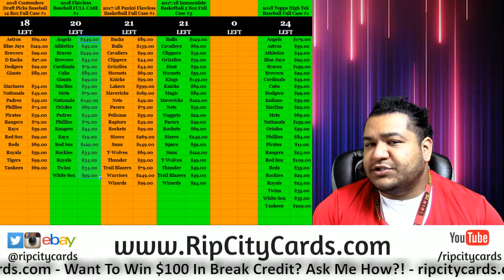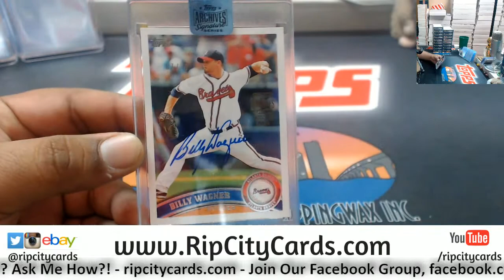2018 Topps Archives Signature Series Retired Player Personal Box Kim RCC